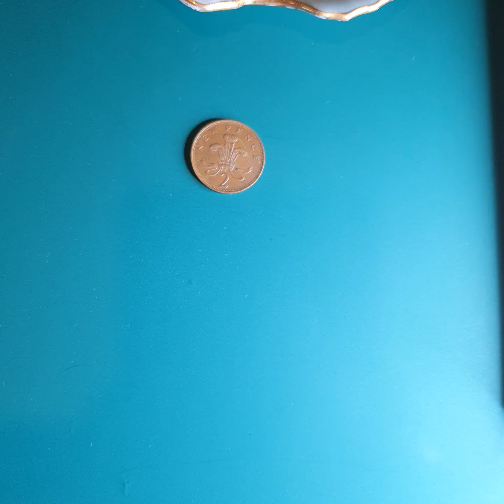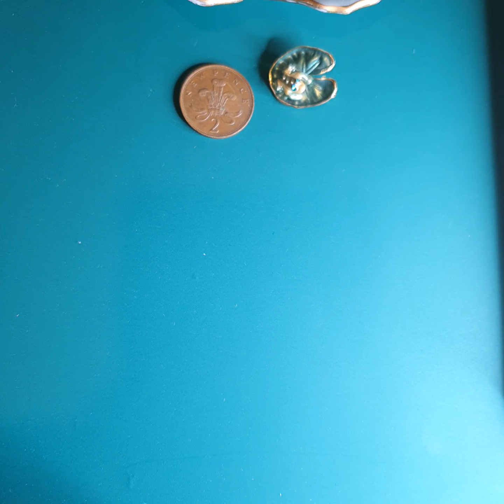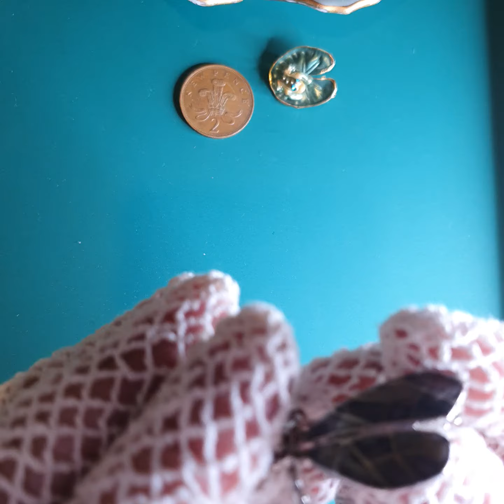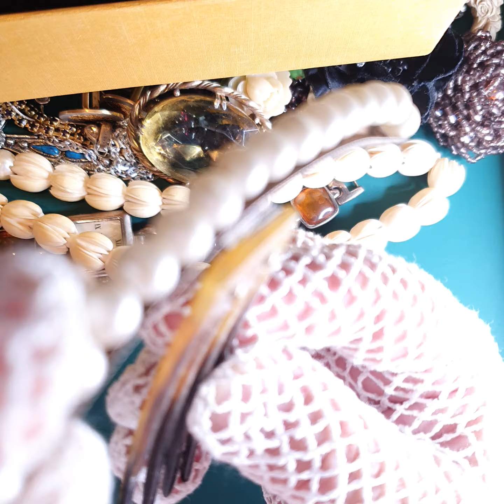2 . Моя вторая распаковка посылки с бижутерией.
И этот лот был куплен а Англии , попробую отыскать сокровище .